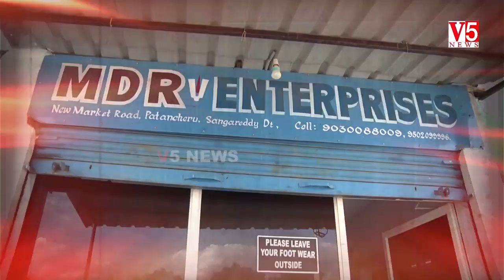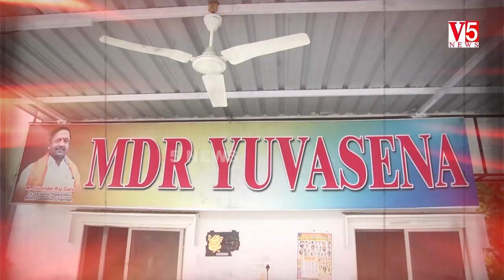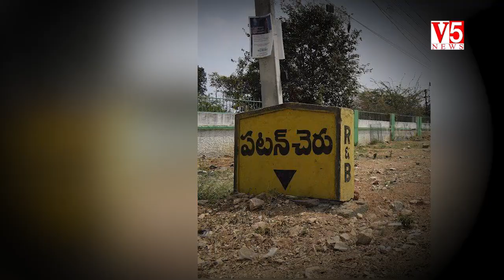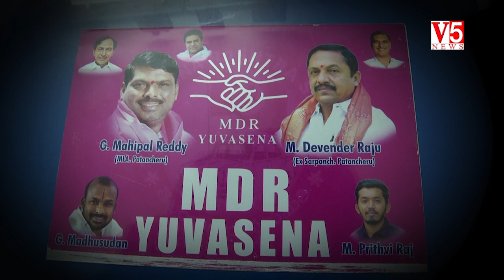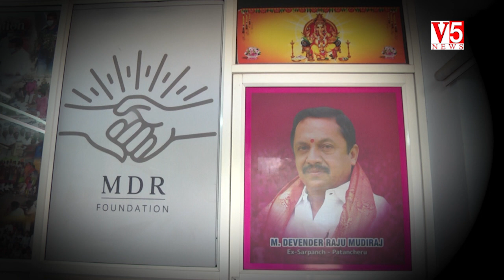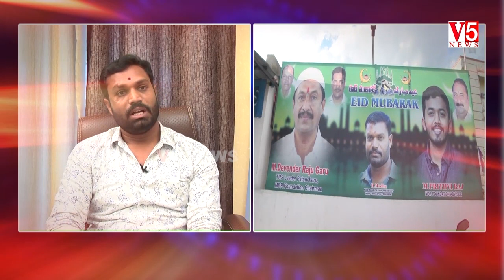MDR Foundation President Madhu Sudhan Exclusive Interview | M.Devender Raju | V5 News